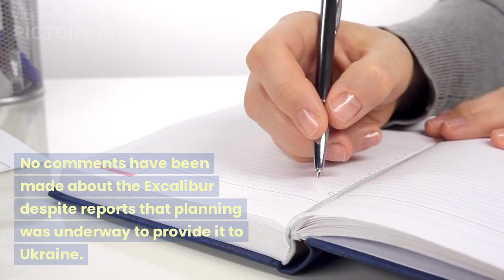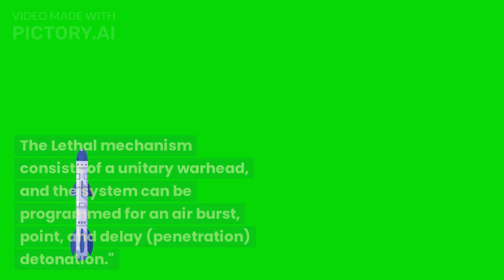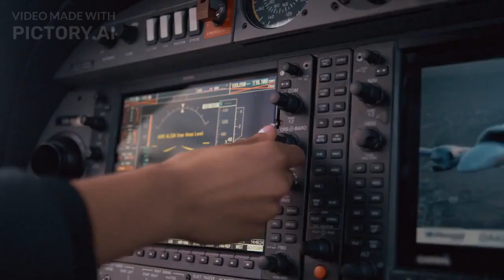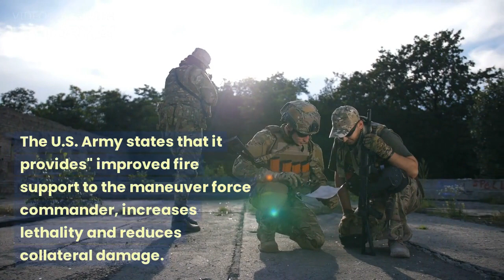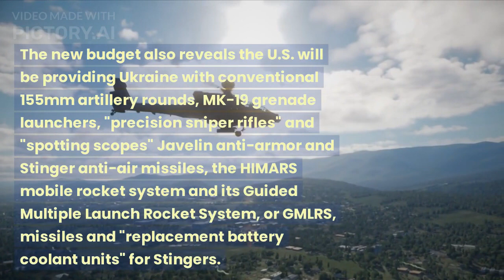The US to supply Ukraine with its most accurate artillery shell Excalibur